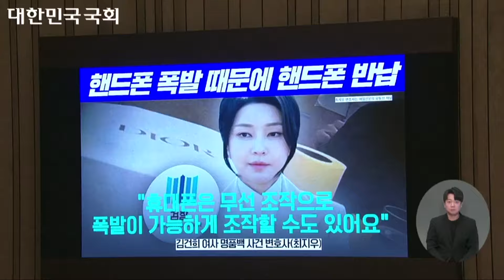점점 격화되는 서영교 의원과 한덕수 총리의 공방! 고성까지 오가는 상황에서 급기야 국회의장이 중재에 나서는 상황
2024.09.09 제418회 국회(정기회) 제04차 본회의 대정부질문

더불어민주당
국무총리
국회의장